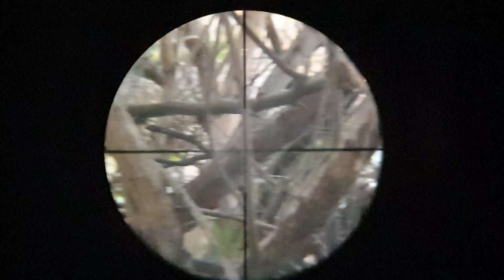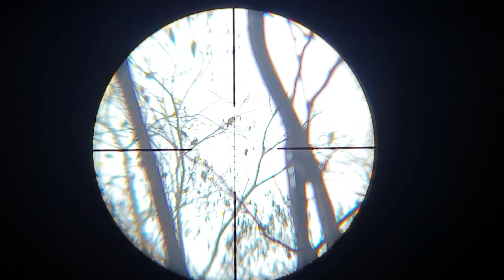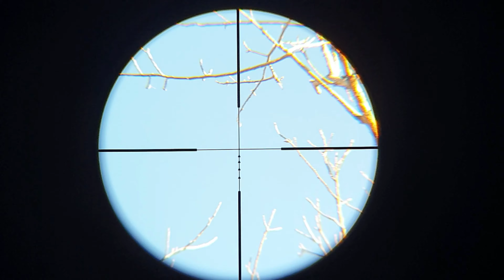Cacería De Palomas Con RIFLE PCP - Caceria En Ojo De Agua 💧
Hola amigos bienvenidos a mi canal aquí les dejo otro video de  cacería de palomas con rifle de aire espero les guste saludos amigos.